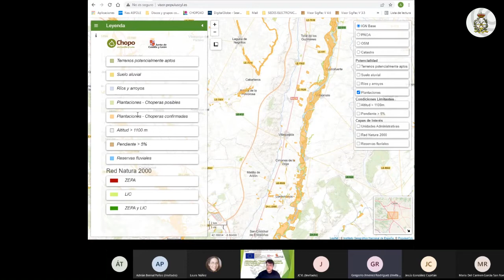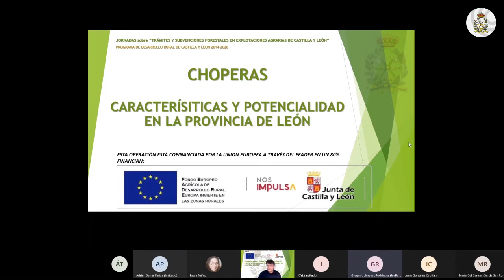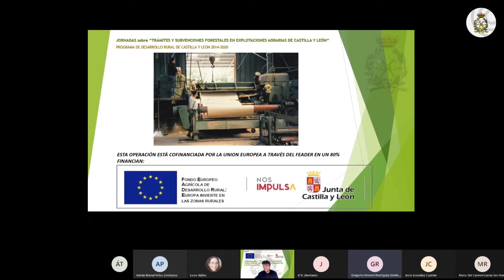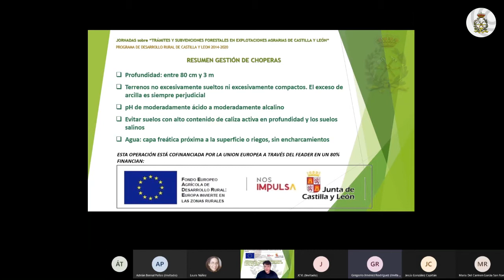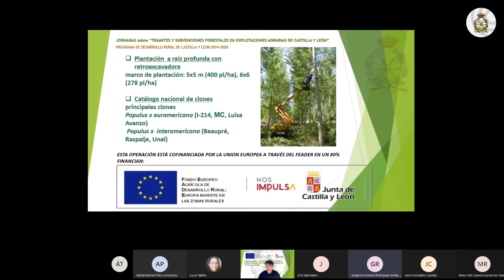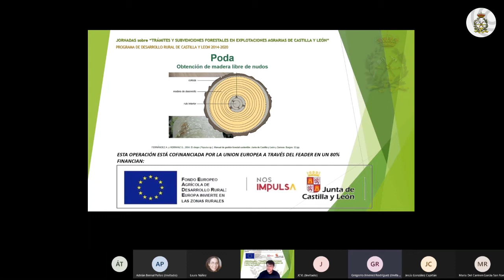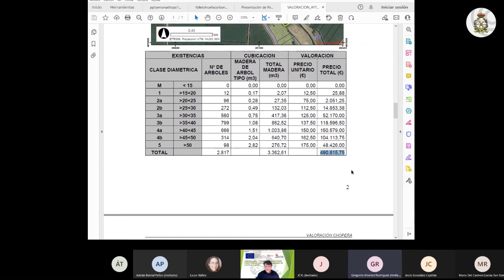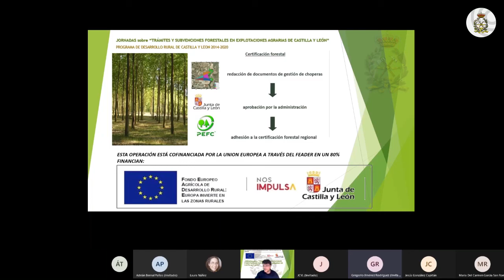Aprovechamiento de la madera de chopo en Castilla y León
Por Miguel García Romero, de la Asociación Forestal de León